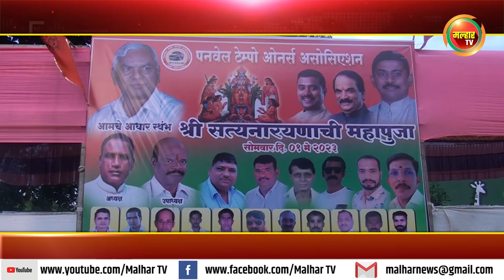पनवेल टेम्पो ओनर्स असोसिएशन यांच्या वतीने उरण नाका येथे नव्याने टेम्पो स्टॅन्ड सुरु !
पनवेल टेम्पो ओनर्स असोसिएशन यांच्या वतीने उरण नाका येथे नव्याने टेम्पो स्टॅन्ड सुरु; या स्टॅन्डचे माजी सभागृह नेते परेश ठाकूर यांच्या हस्ते झाले उदघाटन !